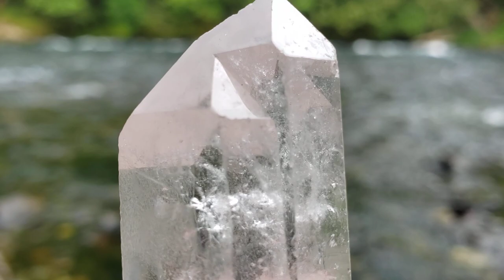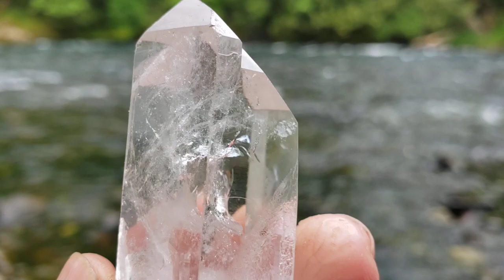ASMR Reiki Session | River Healing | Crystal Therapy | Energy Cleanse & Renewal |Nature Healing |POV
Hello my friends and welcome to today's session. This session is a quiet session with no talking. We are going to let the river talk for itself, allowing its healing energy to wash away anything that needs to be removed from your energetic body, from your mind, from your feelings, from your emotions. We are going to allow the Green River to guide us with what energetic cleansing/healing that we may need in this moment.

In this session crystals are used to aid in the transformation of energy.

Triggers include - sounds (river/some wind), crystals, close contact, changes of focus, movement of water.

I hope you enjoy this session and can't wait to hear what you think of this type of session and how it resonated for yourself.

Aurora Alluminates 🌈 🧚

Intention & Tools:

Intention: My intention for this ASMR Reiki Healing Session is to allow the river to cleanse and heal any aspect of ourselves, our energies, our emotional bodies that is ready to be transmuted and release. To aid in reenergizing us and aligning us with our greatest potential.

Crow Feather - to cleanse our energetic bodies, our surroundings ready to begin the session. To allow the messages that are in alignment with our current being to come through.

White Aragonite - to comb through our energetic body and remove any unwanted/outdated/foreign energies. To clear our perceptions, our eyes and how we see things. Pulling out any stuck energies, thought patterns, feelings and emotions.

Hand Movements - to release these energies with love to be transformed by the river.

Stepped Double Quartz Point - opening portals of perceptions, of healing, of empowerment. Activating our session and Reiki healing energy- Cho Ku Rei. Drawing out those more stuck elements of the energy that is ready to go, that is being released. We must release to make room for growth, for expansion, for new beginnings.

Hand Movements - removing energetic debris from the aura, releasing with love.

Tiny White Flower - purity and cleansing. Its the little things that truly count and help us to see with clarity. Adjusting our focus, look at the details, the little thinks, make small tweaks, weed and grow.

Optical Calcite - clarity, perspective, details, awareness, reflection. Bringing light messages. The power in adjusting the way we view things. When we flip things upside down we see things differently.

Citrine - energy, abundance,  harmony, balance, empowering us to move forward anew. prosperity, renewal, inspiration. Light messages.

Honeysuckle Healing Oil- to seal our session and annoint our energies. To aid our healing experience and energy alignment for our highest good. Fluff up the aura and soothe any holes/rips.

Pyrite - bringing everything we ever wanted to us. Abundance, prosperity, reflecting our abundance back into the universe. Good luck and happiness.